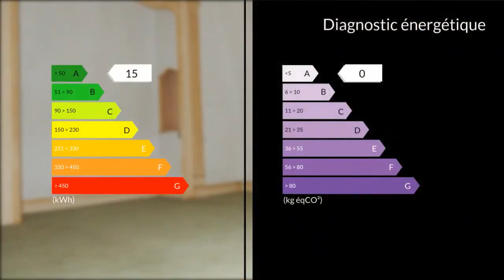A vendre - Maison/villa - Fleurbaix (62840) - 4 pièces - 73m²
62840 Fleurbaix, je vous propose cette belle maison bien située composée de 3 chambres, une salle de bains, toilettes, une cuisine équipée, un salon et un séjour. 2 chambres à l'étage et une troisième au 2 eme. Double vitrage partout, électricité refaite. Une cheminée feu de bois et pas de jardin pour cette jolie maison mais idéal premier achat ou investisseur avec une belle rentabilité possible. Aucun travaux à prévoir. M. Gery BOUCHE 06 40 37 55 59 / 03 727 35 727 poste 8230 Agent commercial indépendant du réseau national clairimmo Maxihome N° RSAC : 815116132 PRIUM - Ville du greffe : RSAC DUNKERQUE